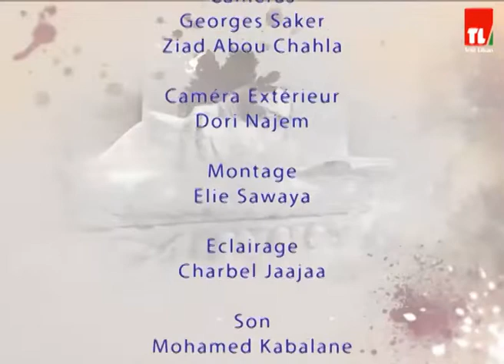5 de Pic - Naim Doumit